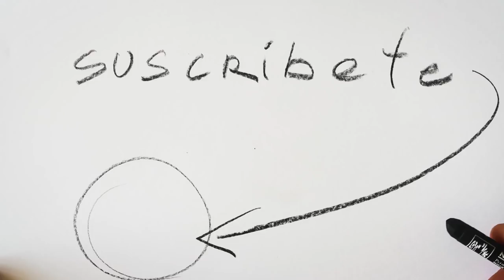Yo lo DIBUJO y TU lo PINTAS con Jako del Bueno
Mi gente, hoy les traigo una colaboración con el dibujante Jako del Bueno. En esta ocasión estamos haciendo un dibujo a tinta. Espero que les guste. Vive Con Arte